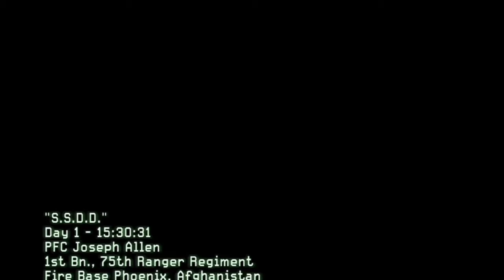Modern Warfare 2 - Part 1 - (Let's Play / Walkthrough / Playthrough)⚔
Hey what’s up everyone welcome to ATTA Gaming channel we are here to entertain you with our gaming tips.
I created this channel for PC games i upload daily videos about GAMING related games and gaming news so if you’re interested in playing games so this channel is helpful for you.

d►FAIR-USE COPYRIGHT DISCLAIMER * Copyright Disclaimer Under Section 107 of the Copyright Act 1976, allowance is made for "fair use" for purposes such as criticism, commenting, news reporting, teaching, scholarship, and research.
1)This video has no negative impact on the original works (It would actually be positive for them) 2)This video is also for teaching purposes.
 3)It is not transformative in nature.
4)I only used bits and pieces of videos to get the point across where necessary.